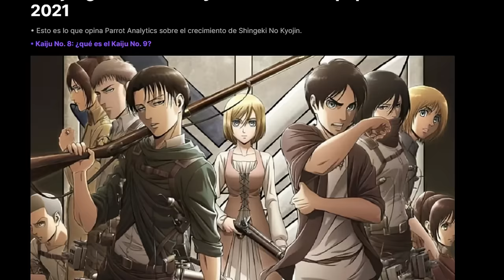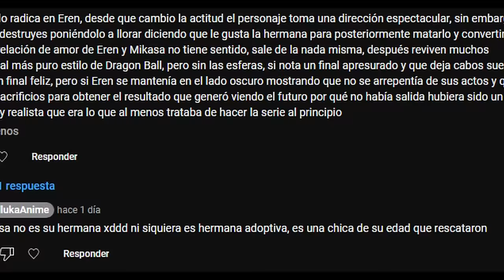¿EL FINAL DE SHINGEKI FUE TAN MALO? - [OPINIÓN]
Hombre se desquicia intentando explicar el final de Shingeki captado en cámara.

- Usa mi código Killuka para 3 meses extra gratis!

Apoyar el canal:
Mercado Pago: Alias= killuka

0:00 Intro
2:41 Los errores
6:51 Lo debatible
18:09 Los aciertos
21:13 Conclusiones